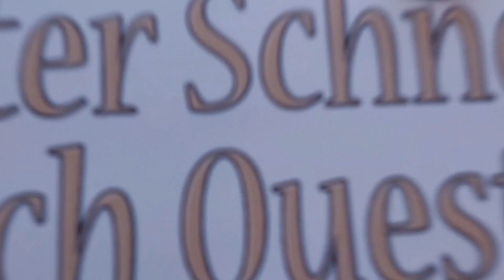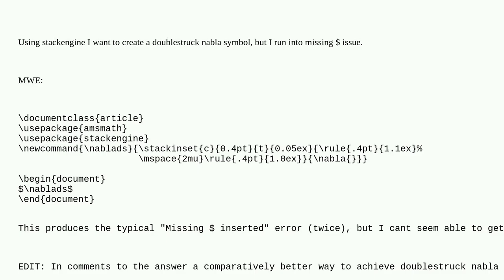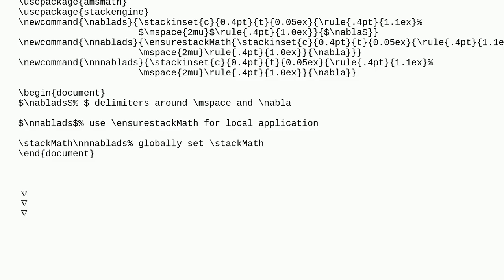Tex: Stackengine and missing $ issue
Stackengine and missing $ issue

A special thanks goes out to the community

  stackengine math-mode